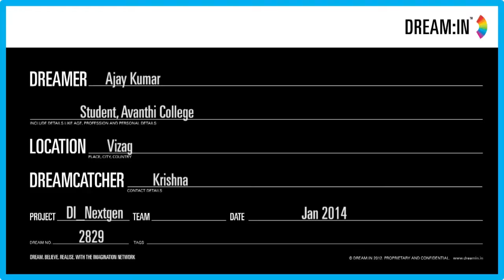2829 Ajay Kumar